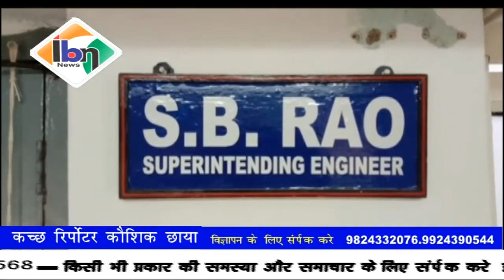Ibn news vadodara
कच्छ जिला में भारी बारिश के बावजूद  अधिकतम जलाशयों में कम पानी का जथ्था